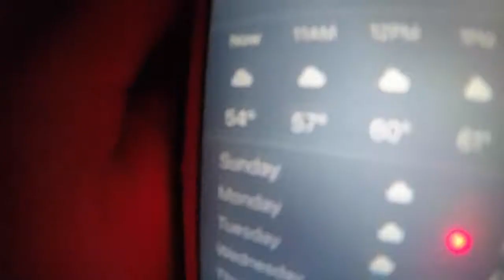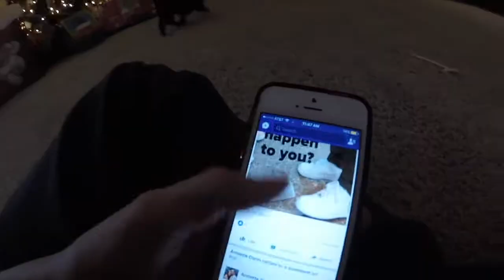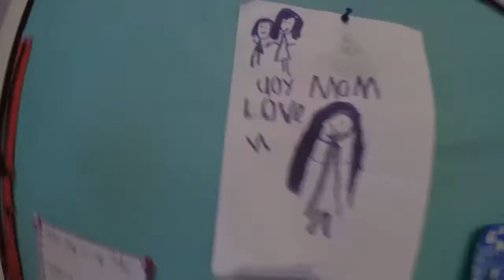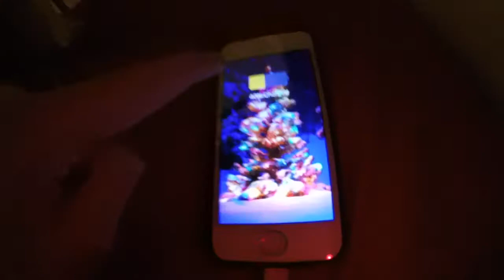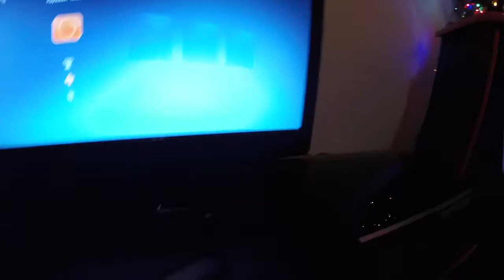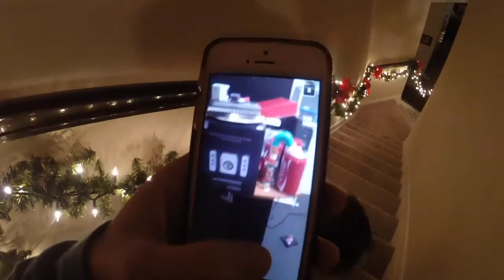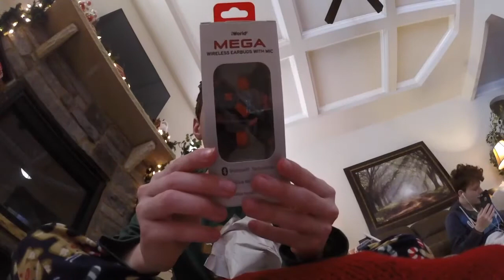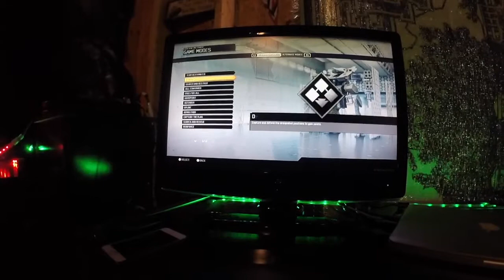RapidRiverr CHRISTMAS SPECIAL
Hey everyone! Hope you guys had a great christmas! Sorry for the late upload it took me forever to edit. But hope you guys enjoy and like if you did? :D

   I OWN NO RIGHTS TO THE SONGS

Tuber Simulator▶︎ItzzRapidRivaa

                             FOLLOW THEM ALL!!

-RapidRiverr